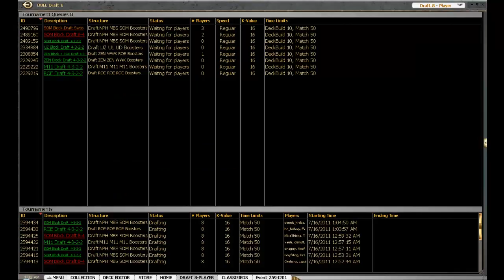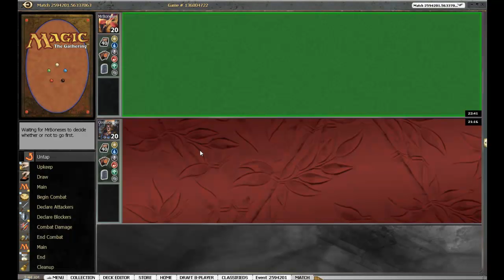Cloudscraper's Delirium - NMS Draft #5 - Part 5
Un nuovo episodio, prima dell'uscita di M11 su magic online (che avverrà solo a fine luglio).

Stavolta il draft è particolarmente significativo, forse ancor più della parte di gioco effettiva ;)